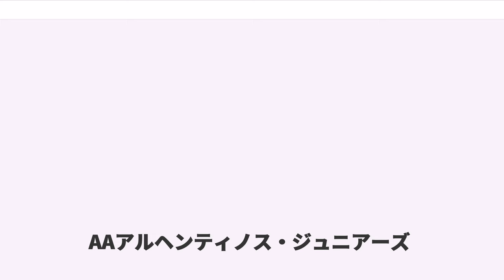AAアルヘンティノス・ジュニアーズ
アソシアシオン・アトレティカ・アルヘンティノス・ジュニアーズ（）は、アルゼンチンの首都ブエノスアイレスのラ・パテルナル地区を本拠地とするサッカークラブである。

1970年代にディエゴ・マラドーナなどが、1980年代にクラウディオ・ボルギやフェルナンド・レドンドなどがアルヘンティノスからプロデビューし、やがてビッグクラブへと羽ばたいていった。また、フアン・ロマン・リケルメやエステバン・カンビアッソも、アルヘンティノスの下部組織でプレーした経験がある。1985年にはコパ・リベルタドーレスで優勝してインターコンチネンタルカップに出場した。

アルヘンティノスの起源は1886年まで遡る。アメリカに端を発する社会主義的着想によって、数千マイル離れたアルゼンチンにロス・マルティレス・デ・チカゴと呼ばれるクラブが設立された。その18年後、ロス・マルティレス・デ・チカゴはソル・デ・ビクトリアと合併してアソシアシオン・アトレティカ・イ・フトゥボリスティカ・アルヘンティノス・ウニードス・デ・ビジャ・クレスポが誕生したが、この長大なクラブ名はクラブエンブレム決定の際に問題となり、アソシアシオン・アトレティカ・アルヘンティノス・ジュニアーズ (Asociacion Atletica Argentinos Juniors) に短縮された。それまでの緑色と白色のユニフォームは、社会主義のシンボルカラーに起因する赤色と黒色のストライプに変更された。1921年にプリメーラ・ディビシオンに初昇格し、トップリーグで16シーズンプレー。しかし1930年代半ばにクラブ存続の危機に陥ると、スタジアムからの立ち退きを命じられ、クラブ会員はかろうじて100人を超える程度まで減少した。

1950年代に指揮を執ったフランシスコ・ファンディーノ監督が目指したスタイリッシュなパスサッカーは、El Tifón de Boyacá（ボジャカの台風）として知られた。アルヘンティノスは名声を手に入れ、ディエゴ・マラドーナなどの若手有望選手を惹きつけた。1976年には15歳のマラドーナがトップチームデビューし、1980年にはリーグ戦で準優勝。マラドーナは4シーズン連続でリーグ得点王に輝いたが、不思議なことに、アルヘンティノスに黄金期が訪れたのは彼のボカ・ジュニアーズ移籍後であった。ロベルト・サポリティ監督に率いられたメトロポリターナ1984ではプロ化後初のリーグ優勝を飾り、クラウディオ・ボルギ、セルヒオ・バティスタ、ペドロ・パスクッリなどがマラドーナらとともに2年後の1986 FIFAワールドカップ優勝メンバーとなった。ホセ・ジュディカ監督が率いたナシオナル1985ではクラブ2度目のリーグ優勝を果たし、同年のコパ・リベルタドーレスでは決勝でアメリカ・デ・カリ（コロンビア）を破って初優勝した。インターコンチネンタルカップではミシェル・プラティニ擁するユヴェントスFC（イタリア）と対戦したが、PK戦の末に敗れて準優勝に終わった。

1988年11月20日のラシン・クラブ戦はPK戦にもつれ込んだが、このPK戦でのキッカーの人数は世界記録となった。両クラブ合わせて44人がPKを蹴り、アルヘンティノスが20-19でPK戦に勝利した。

1990年代には再び財政問題に直面し、1996年にはプリメーラB・ナシオナル（2部）降格。フアン・ロマン・リケルメやエステバン・カンビアッソなど若手有望株の売却を余儀なくされた。彼らはアルヘンティノスの下部組織でプレーしていたが、リケルメはボカ・ジュニアーズの下部組織に移った後にボカからデビューし、カンビアッソはレアル・マドリードと契約した後にローン先のCAインデペンディエンテからトップリーグデビューした。再びプリメーラ・ディビシオンに昇格するものの、2002年にもプリメーラB・ナシオナルに降格して2004年まで在籍。クラブ存続の危機に瀕したが、若手選手育成に力を注いで危機を脱した。2003年12月26日にホームスタジアムが再オープンすると、2008年のコパ・スダメリカーナでは準決勝に進出し、クラブのレジェンドであるクラウディオ・ボルギ監督の下でクラウスーラ2010を制した。

アルヘンチノス・ジュニアーズの最大のライバルはCAオール・ボーイズである。他にCAプラテンセ、CAベレス・サルスフィエルド、CAアトランタとライバル関係にある。

アルヘンチノス・ジュニアーズのユニフォームが赤色なのは、創設メンバーの若者...